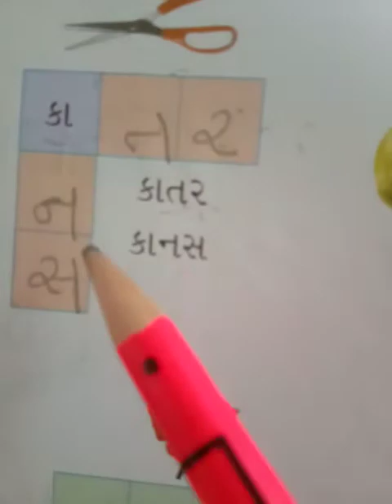ધોરણ શિશુ ૨ ગુજરાતી